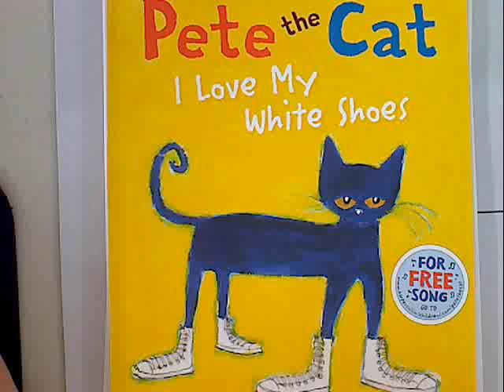PeteTheCat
Pete The Cat I Love My White Shoes by Eric Litwin Art by James Dean